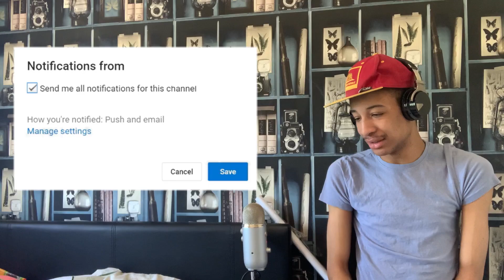SixTONES - NAVIGATOR (Music Video) [YouTube Ver.] 外人リアクション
FOREIGNER REACTS TO SixTONES - NAVIGATOR (Music Video) [YouTube Ver.]